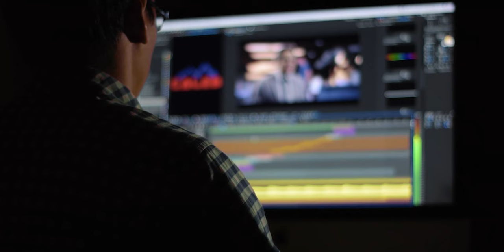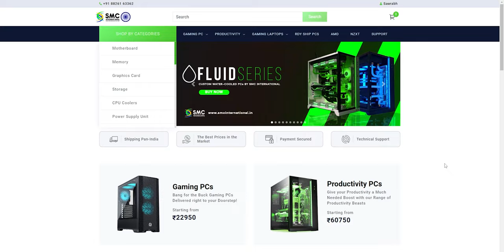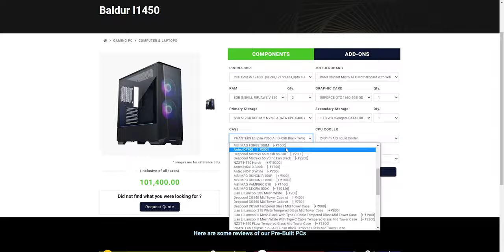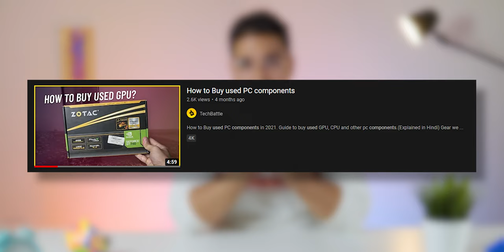Best Video Editing PC Build in Every Budget (2022)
Recommendations for Video editing PCs in every budget, from 30k to 1 lakh. With upgrade alternatives in every category. So, here are the Best Video Editing PC Build in Every Budget 2022.(Explained in Hindi)

Low Budget Editing PC
GPU: GT 1030
Motherboard: Asus Prime H610M
RAM: G.skill Ripjaws
Storage: Crucial 480GB
PSU: Ant Esports VS500L
Cabinet: Chiptronex x610B
Total: ~35000

RAM: (8x2) buy 2 units
Total: ~45000

Midrange Editing PC
CPU: Ryzen 5 5600x
Motherboard: B450M
RAM: G.skill Ripjaws (Buy 2)
Storage: Crucial 480GB
PSU: Corsair 550w Bronze rated
Cabinet: Deepcool Matrexx
Total:~ 62000

Alternative

Cooler: CoolerMaster Master liquid ML240L
PSU: Corsair CV650w
Total: ~72,899

Upgrade option

GPU: Nvidia 1650 / 1650 super (used)

Highend Editing PC
RAM: 16GB x 2: Corsair vengeance
GPU: RTX 3050
Storage: Crucial 480GB
PSU: Corsair CV650w
Cabinet: MSI MAG Force 100R